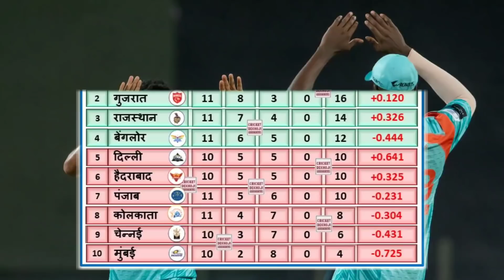Lakhnow Supergiants के जीत के बाद IPL 2022 के Points Table में मचा बवाल, KKR Playoffs से बाहर,GT दुख